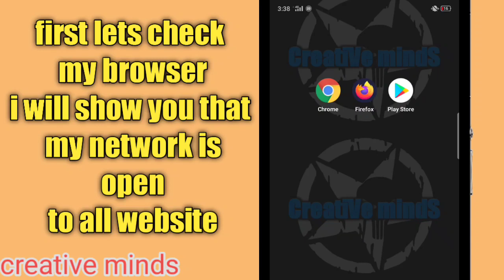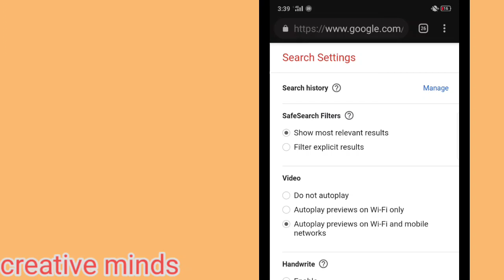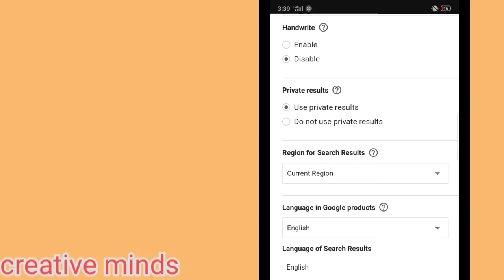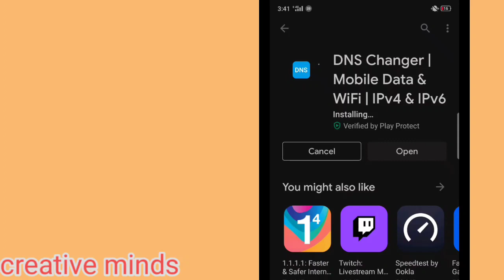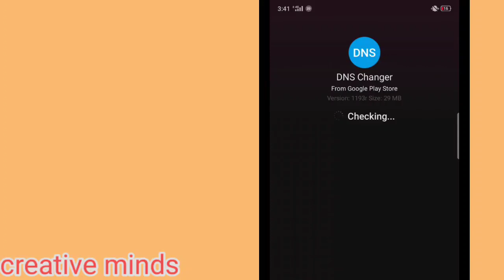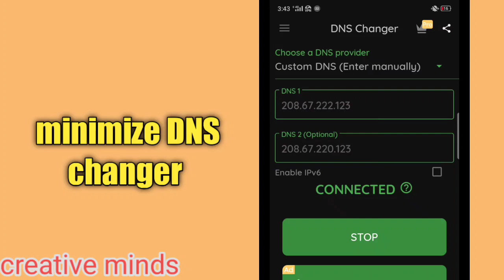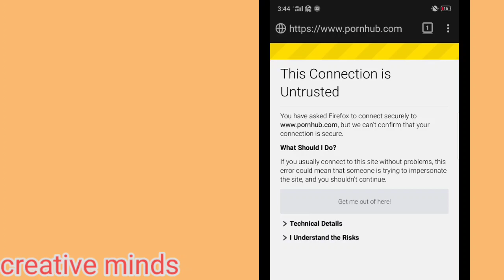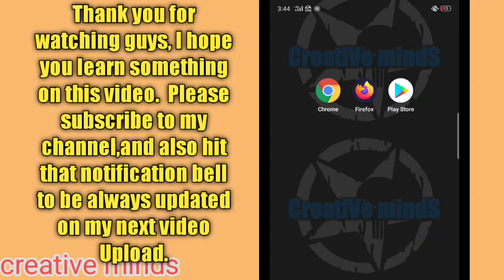How To Block Porn Website On Android phone